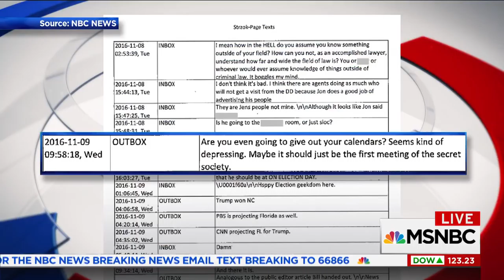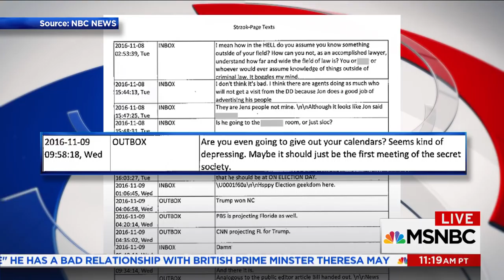Former Trump Campaign Adviser Michael Caputo: FBI Makes U.S. Resemble KGB | MSNBC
Former Trump campaign adviser Michael Caputo discusses the GOP effort to discredit the FBI and intelligence agencies, and claims  that the US is turning into Russia and the FBI is becoming the KGB.